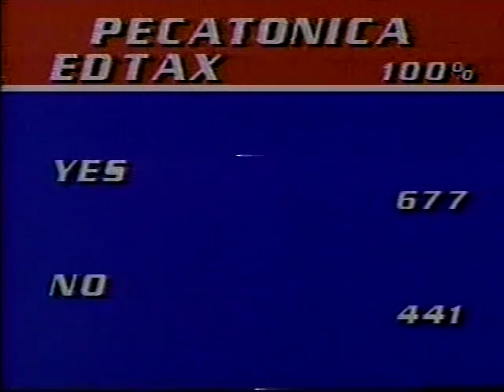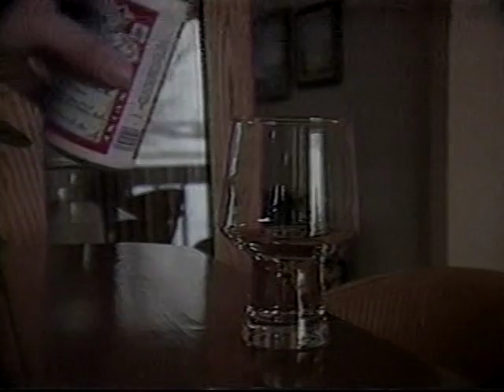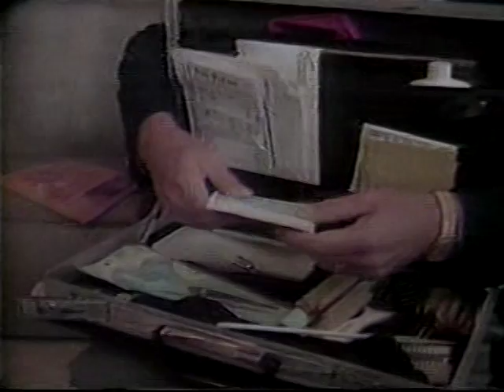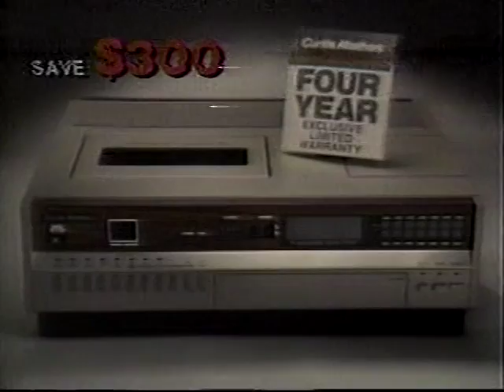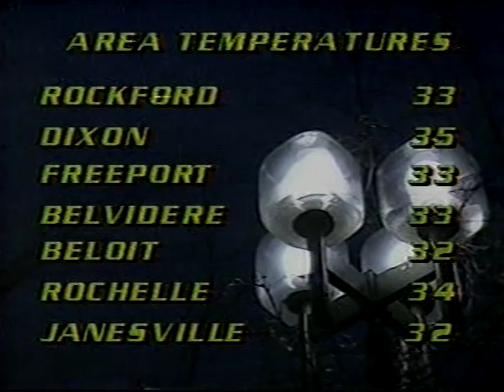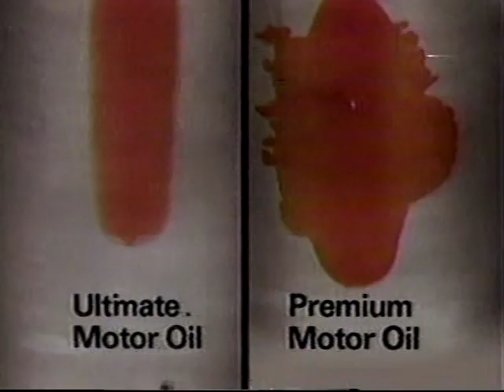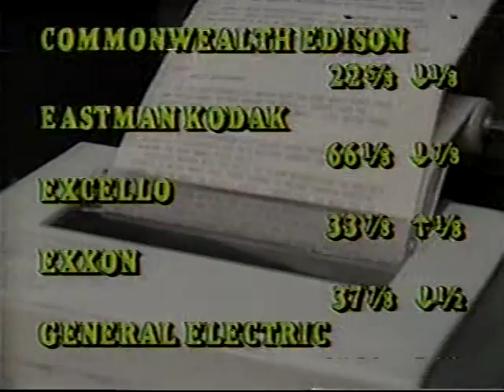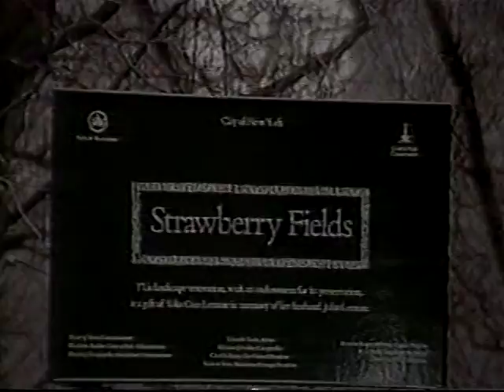WTVO 10pm News, March 21, 1984